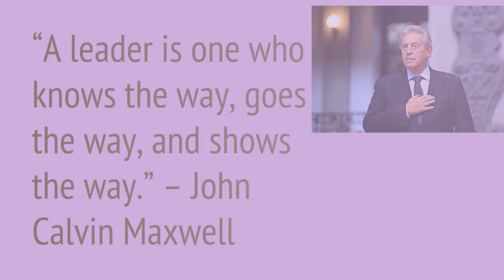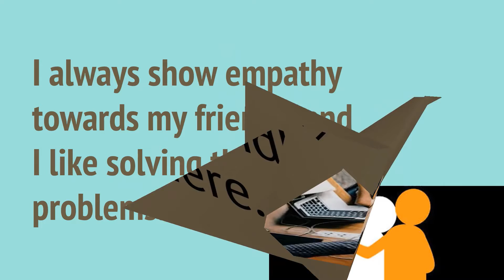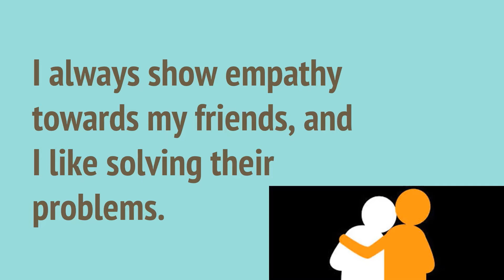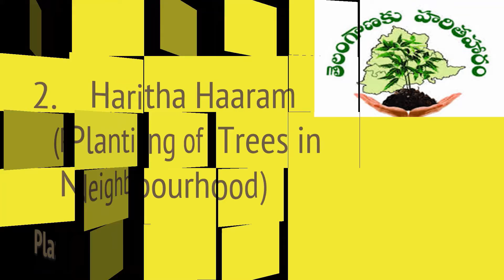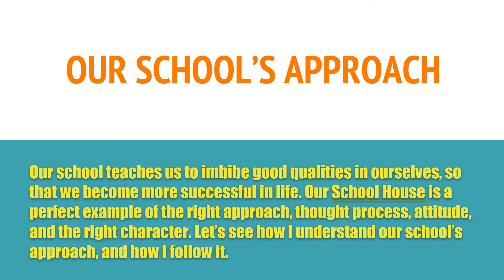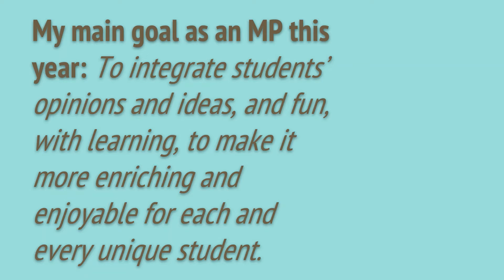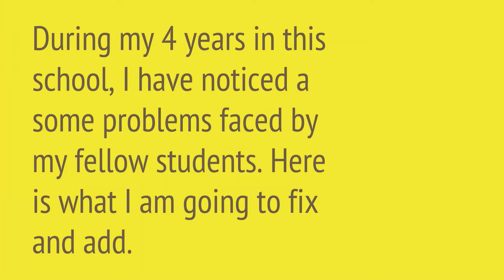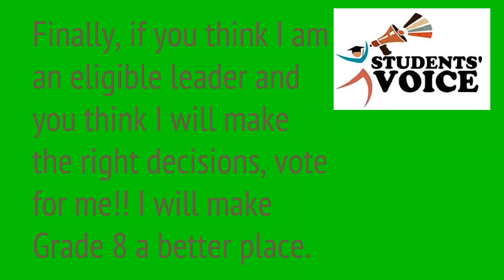Election Campaign for Post of Member of Parliament, Grade 8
Online Academic Year 2020-21